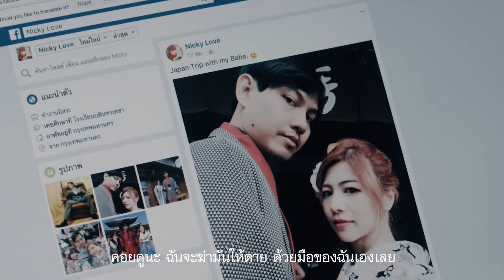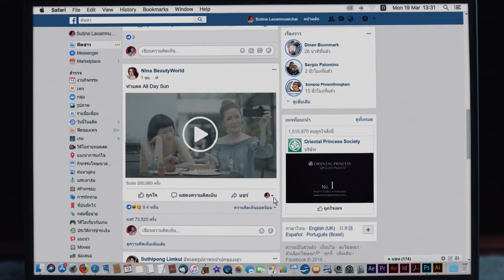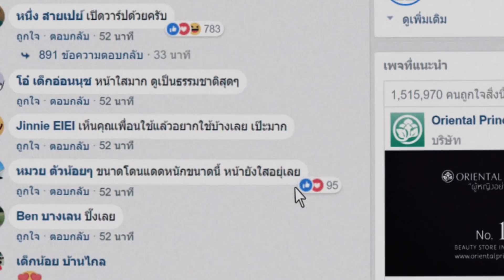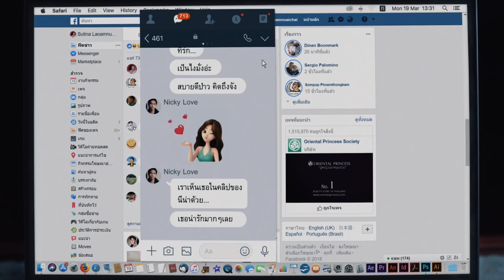LIFESTYLE || ร้อนขนาดนี้ ไปหาอะไรสนุกๆทำกันเถอะ! || NinaBeautyWorld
ถ้าเพื่อนสนิทอกหัก สาวๆจะพาเพื่อนไปย้อมใจยังไงดี?

ครั้งแรกของนีน่าที่ได้ทำอะไรสนุกๆแบบนี้ ขอชื่นชมความสดใสของน้องไกด์ที่มาเล่นเป็นเพื่อนกัน น้องฮามาก เห็นในคลิปน่ารักยังไง ตัวจริงน่ารักแบบนั้นเปี๊ยบ! มาช่วยให้กำลังใจเรา 2 คนในคลิปนี้ไปด้วยกันนะคะ

แล้วอย่าลืมมาตอบคำถามหลังดูคลิปจบด้วยว่า ถ้าคุณเป็นไกด์ คุณจะตอบผู้ชายกลับไปว่ายังไง?